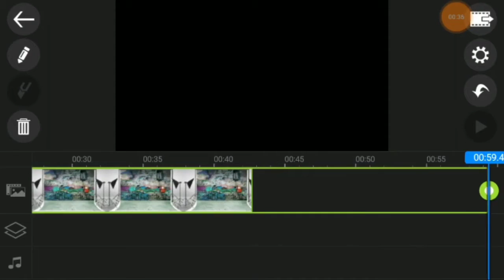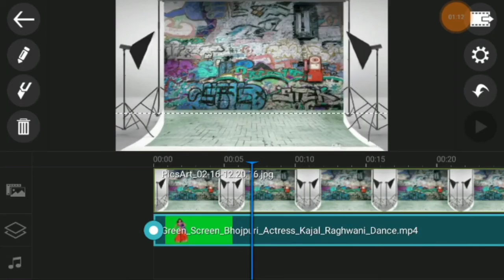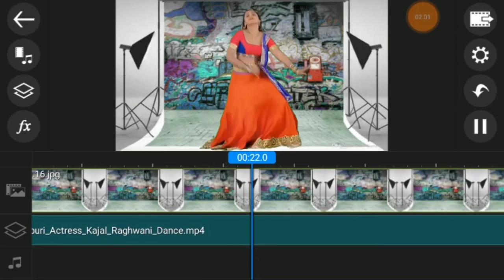How To Very Easy Green Screen Remove & Edit 2021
Me for Details THE SSY TECH'' YouTube channel
I Love To Vlog My Full Life Cause Only Video Can Save My Childhood memories Properly.